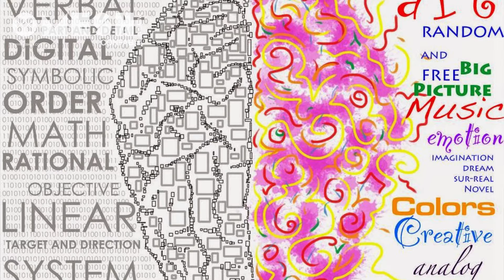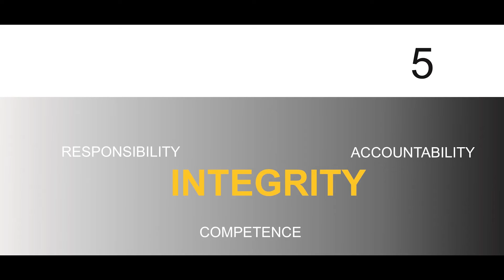Architect Nana Akua Birmeh - A crazy creative's guide to running a successful business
As creatives we are wired differently than most; however our basic art principles remain the same. Nana Akua Birmeh. Highlighting personally tried strategies in creating and running a successful creative business